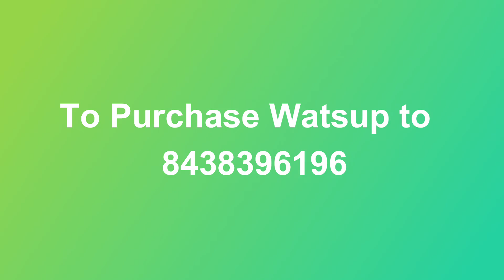Latest Vastrakala Silk Saree | VG Fashions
Look grandeur in this festive season with our rich grand Vasthrakala silk collections...💃💃

Feel like a queen🧚‍♀🧚‍♀ in our rich raw silk sarees with work all over and a contrast  rich border and  a rich pallu that adds elegance to the attire and a contrast blouse   .🌺🎉🎊

Rich look with our grandeur collection😉💐

Ruffle Frill Saree
Lycra Saree
Mirror Work Sarees
lichi Silk Saree
Banarasi Silk Saree
Saree Shapewear
Women's Kurta
silk Saree
Kanjivaram Soft Silk Saree
Georgette Sarees